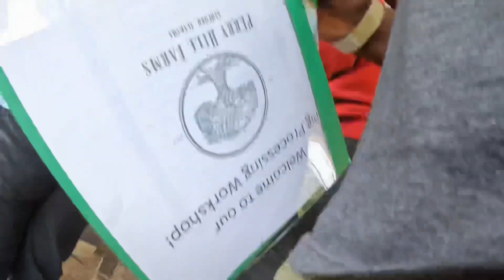April 11, 2023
Road trip with grandkids to discover other ways to incorporate. Harvesting meat and grafting plus other old ways for a today’s time